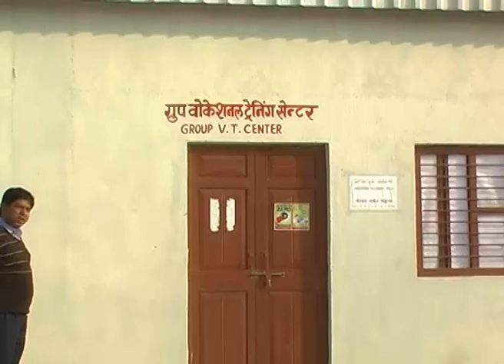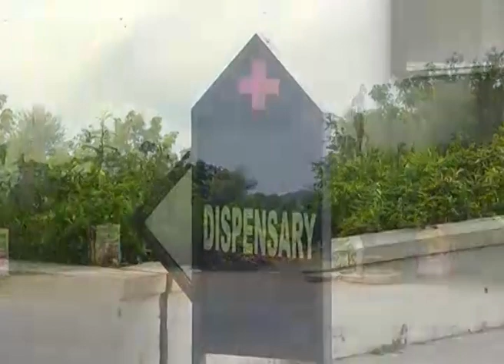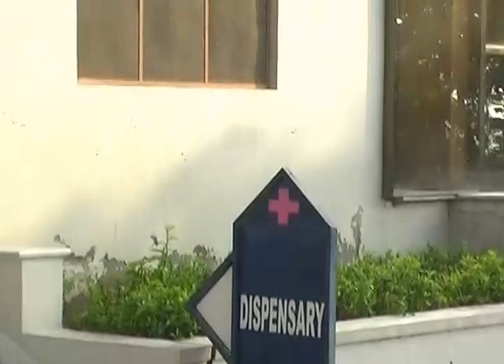Department of Mines & Geology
The Department of Mines and Geology (DMG) of Rajasthan State, headquartered at Udaipur, by virtue of consistent and result driven approach has earned a reputation for being amongst the best organized DMGs in the Country. The department has a core team of experienced 146 Mining Engineers, 114 Geo-Scientists It runs a Chemical Laboratory being manned by 9 Scientists and a Drilling division having a team of dedicated drilling engineers with rich field experience.. This extensive technical prowess combined with State of the art equipment and modern & latest techniques for new mineral discoveries, mineral exploration, along with  Remote Sensing and Geophysical Surveys, Chemical, Ceramic and Ore Dressing Laboratories offer variety of services under one umbrella.